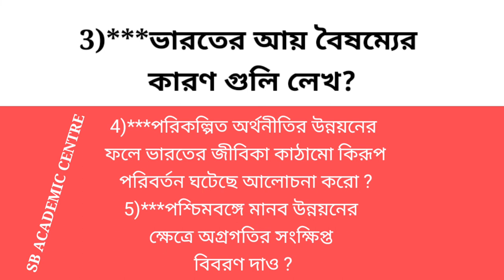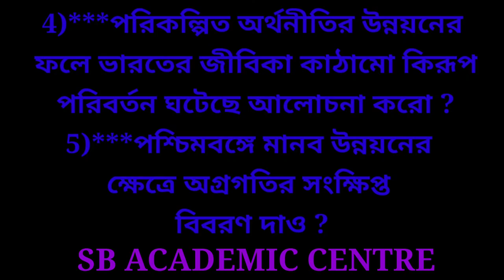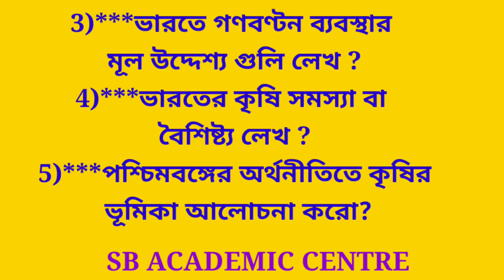একাদশ শ্রেণি অর্থনীতি সাজেশন2023/class 11 Economics suggestion 2023/west bengal council xi economics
economic MCQ Solution class 11
❤️❤️❤️❤️ / Economic Suggestio 2023
Class 11

economic suggestion 2023 class 11,class 11,economic suggestion 2023,wbchse class 11,economic suggestion class 11,class 11 arthoniti suggestion 2023,2023 economic suggestion,sb academic centre,একাদশ শ্রেণি ইকোনমিক সাজেশন 2023,ইকোনমিক সাজেশন 2023,একাদশ শ্রেণি,ekadash Shreni economics suggestion 2023

class 11
economic suggestion
 wbchse class 11
 economic suggestion class 11
 class 11 arthoniti suggestion 2023
 2023 economic suggestion

 একাদশ শ্রেণি ইকোনমিক সাজেশন 2023 ইকোনমিক সাজেশন 2023
 একাদশ শ্রেণি